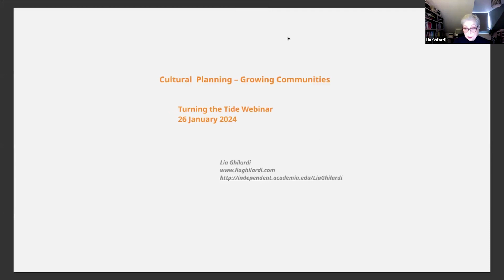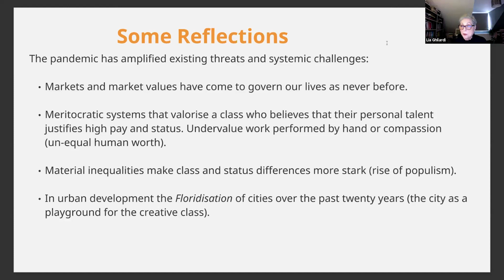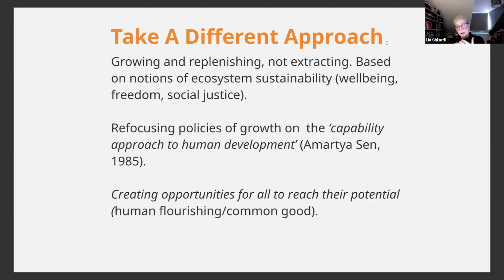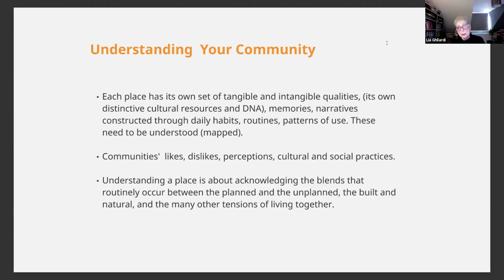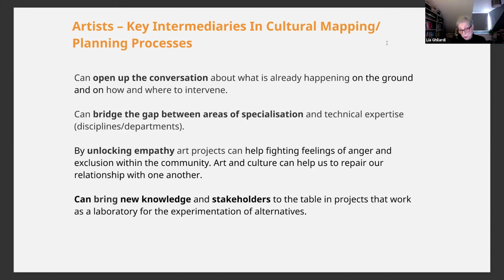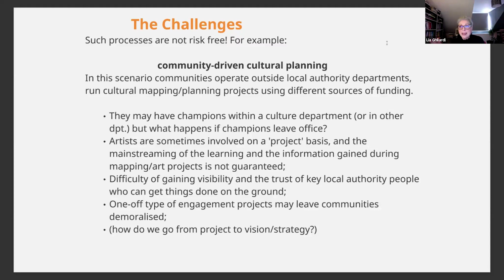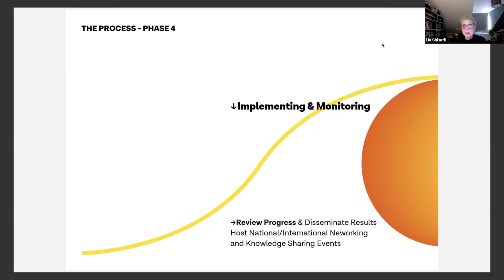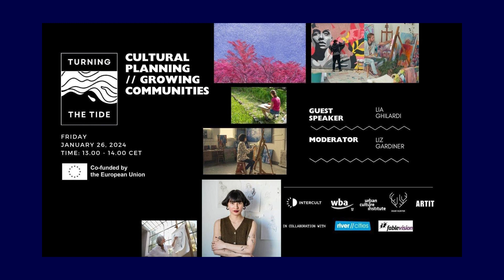"Cultural Planning - Growing Communities” with Lia Ghilardi & Liz Gardiner - Turning the Tide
The seminar delved into the intriguing intersection of cultural mapping and cultural planning, revealing hidden resources in various locations for incorporation into future plans. Featuring Lia Ghilardi, a distinguished European cultural planner, as the esteemed speaker, the session included a thought-provoking presentation followed by a moderated Q&A session by Liz Gardiner.

Tailored for artists, socially engaged practitioners, cultural planners, urban planners, policy makers, community leaders, and stakeholders, the event was part of the Turning the Tide (TTT) project. This five-city cooperation initiative, within the River Cities network aimed to stimulate discussions on artists and socially engaged practices in communities facing climate change threats along waterfronts.